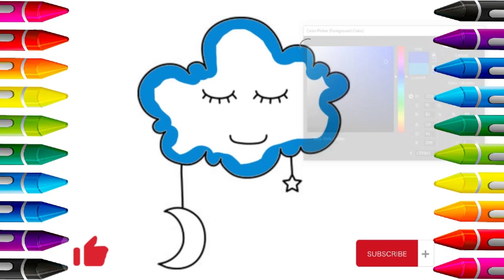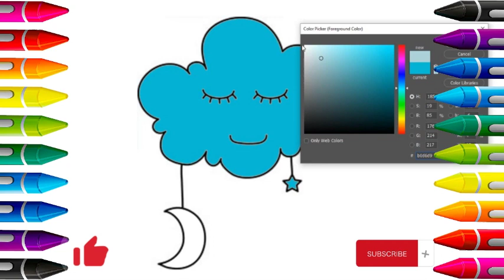Cute Sky Drawing | Picture Coloring Pages | Cat Coloring Page | Painting and Coloring